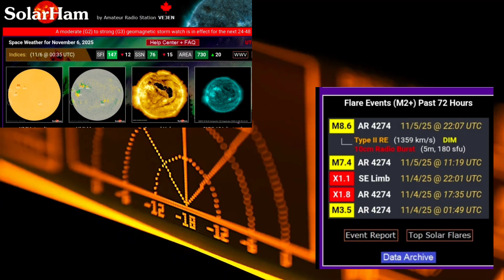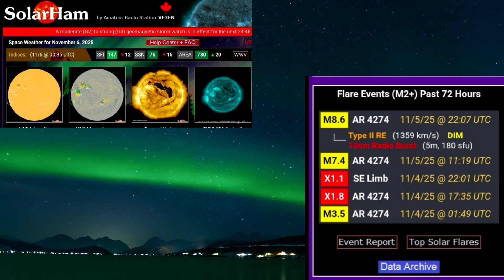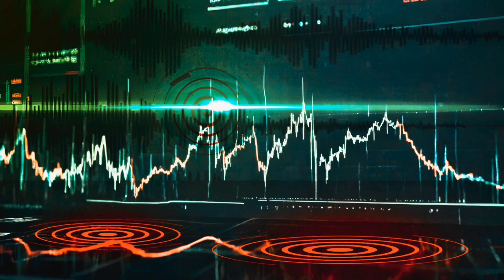The Supermoon and Solar Siege November 6 2025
Two X-class flares, several M-class eruptions, an atmospheric river battering the Pacific Northwest, and the year’s brightest supermoon pulling the seas higher than they’ve been in months.
For five straight days the sky has been in overdrive—magnetic, electric, and emotional.